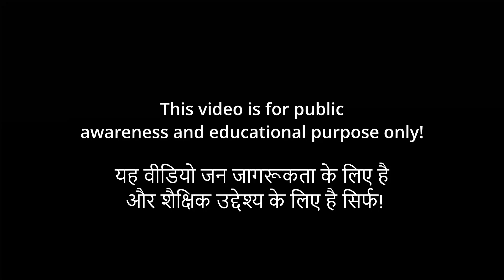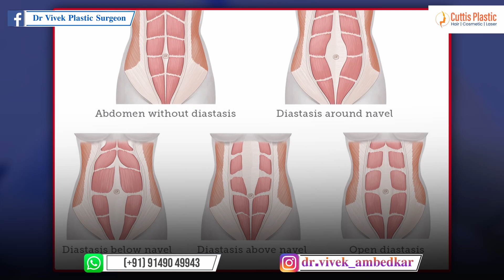Tummy Tuck Surgery | Abdominal Liposuction Surgery | In Hindi Rewa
Dr Vivek Ambedkar MBBS MS ( General Surgery) MCh Plastic & Cosmetic Surgery  in  this Video Dr Vivek Ambedkar explains about Tummy Tuck Surgery after Cesarean Section , scar of tummy will not visible after tummy tuck surgery

Dr Vivek Ambedkar he is expertise in Cosmetic .Surgery his clinic offer all types
of cosmetic Procedures,  Hair Transplant Surgery , Gynecomastia ( Men boobs) Breast augmentation & Breast reduction surgery, Mole, Scar removal, tattoo removal, Otoplasty, liposuction , FTM , MTF , Top and genital reassignment, Facelift, abdomen liposuction , six pack abs , thigh and arm liposuction, Hymenoplasty surgery , Vaginoplasty Penile enlargement surgery.

 ( याह वीडियो जन जागरूकता और शैक्षिक उद्देश्य के लिए है। हर मरीज का परिणाम अलग अलग हो सकता है, हम रिजल्ट की गारंटी नहीं देते हैं।, डॉक्टर विवेक अम्बेडकर और सहयोगी जानकारी का उपयोग  करने के परिणाम स्वरूप किसी व्यक्ति को  छती , दावे या कार्रवाई के लिए उत्तरदाई नहीं होंगे )